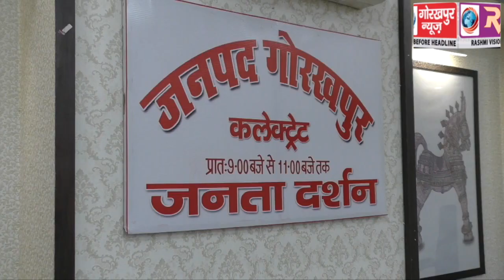खेल की जमीन पर अवैध कब्जे का आरोप लगाते हुए खिलाड़ियो ने डीएम से की मुलाकात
खेल की जमीन पर अवैध कब्जे का आरोप लगाते हुए खिलाड़ियो ने डीएम से की मुलाकात, जमीन पर दोनों पक्षों ने जताया अपना हक